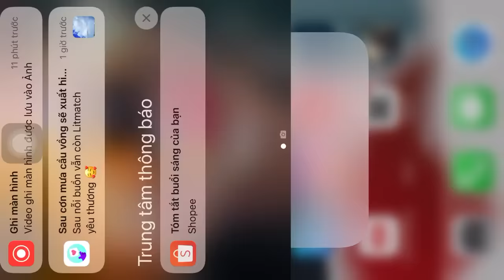Liên Quân thắng bại tại kĩ năng